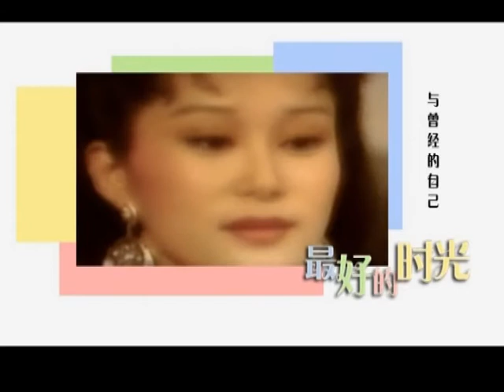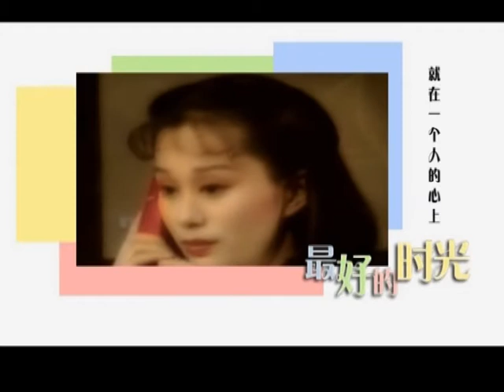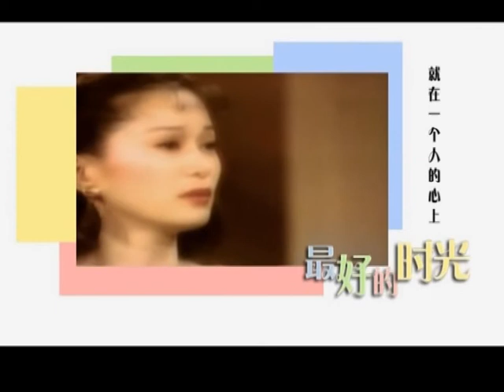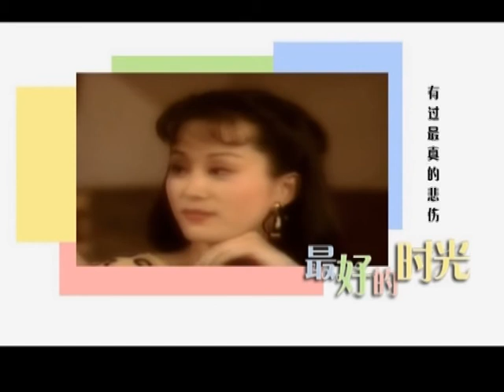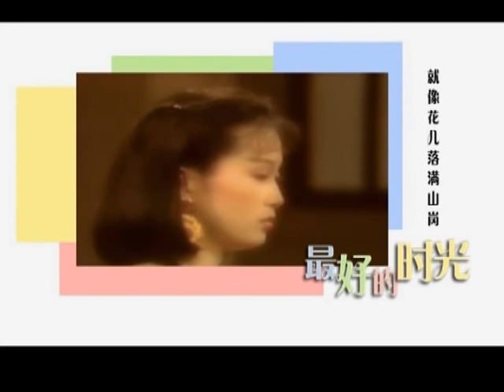施思 迷情MV-《最好的時光》 BY 珍若珠蘭